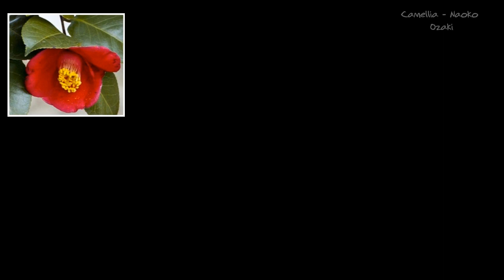How to paint Sumi e Camellia, Japanese brush painting tutorial, suibokuga lesson, 椿、水墨画、墨絵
Sumi e tutorial camellia, side strokes,  japanese brush painting, suibokuga, asian - chinese brush painting